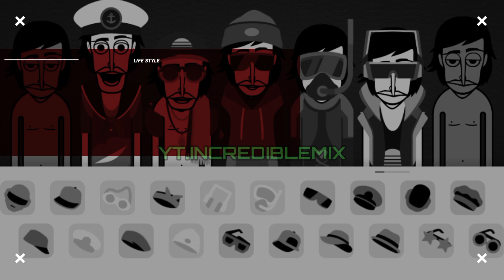8 Minute Mix of The Last Day!Incredibox Mod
8 Minute Mix of The Last Day!
Incredibox Mod

(Mod By : @PersonFromBrazil)

(Game By @incredibox )